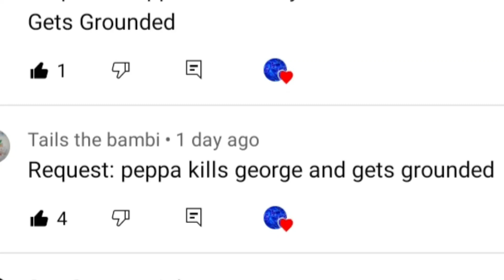PPGG Parody S1E38: Peppa Kills George and gets grounded